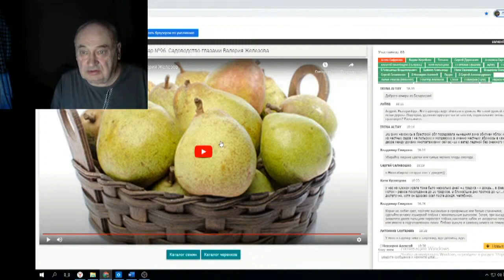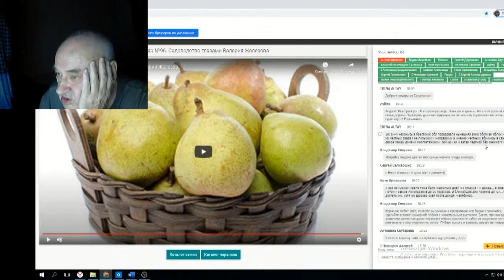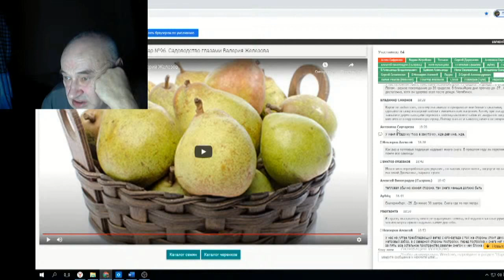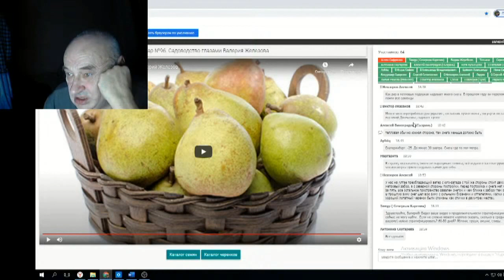Железов Валерий Вебинар 117 ч 6 Ответы на вопросы в чате 4